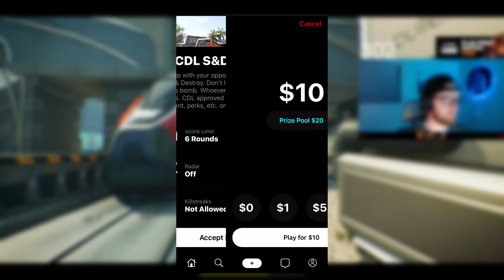SWEATIN' for the CASH 🤑 || 2v2 SnD Black Ops Cold War 1v1me Wager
Pulling out the passion in this 2v2 Search and Destroy Wager, hope y'all enjoy!

if you're reading this, you matter ❤